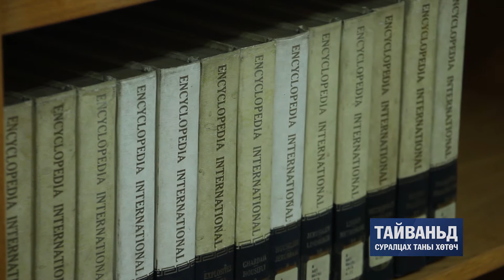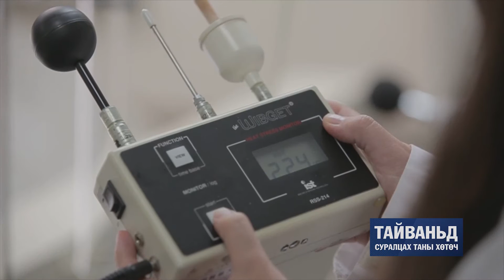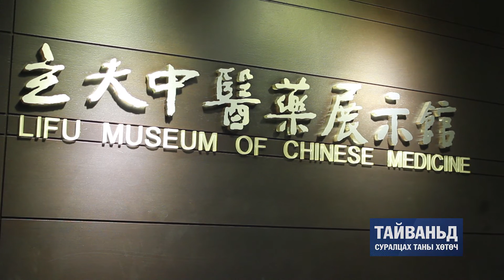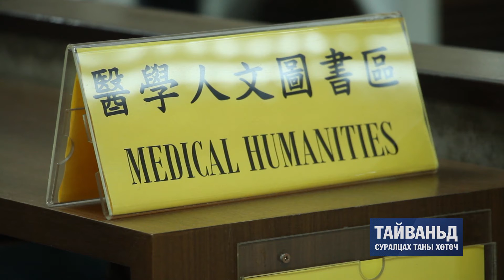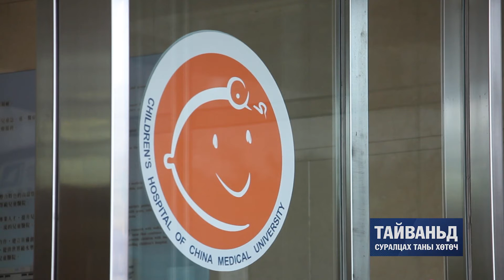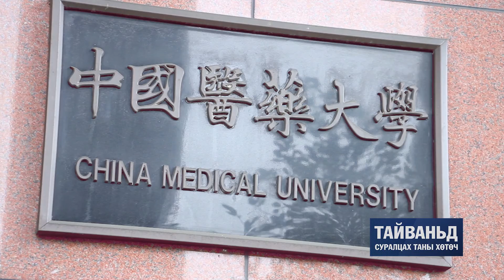6 China Medical university